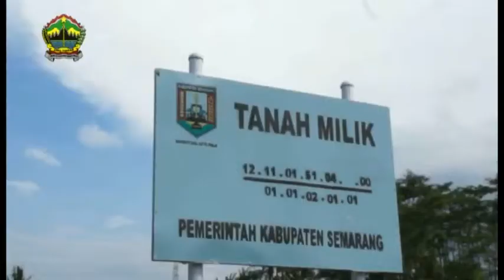TOILET KOMUNAL DI RUSUNAWA GEDANGANAK HARUS ADA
UNGARAN – Sebelum ground breaking rusunawa di Desa Gedanganak Kecamatan Ungaran Timur Kabupaten Semarang dilakukan Presiden Joko Widodo pada 30 April nanti, Gubernur Jawa Tengah H Ganjar Pranowo SH MIP melakukan tinjauan lokasi.

Dalam pantauannya Ganjar meminta Pemerintah Kabupaten Semarang menyiapkan toilet komunal untuk para tamu undangan yang diperkirakan berjumlah 2.000 orang. Toilet tersebut dinilai penting agar para tamu undangan merasa nyaman saat pelaksanaan ground breaking nanti.

“Nanti saat ground breaking harus ada toiletnya. Kalau tidak ada, kasihan para tamunya,” ujarnya saat meninjau rusunawa, Rabu (15/4).

Menurut Ganjar, rusunawa yang merupakan kerjasama antara pemerintah daerah dengan Kementerian PU-Pera tersebut merupakan bentuk komitmen dari pemerintah dalam rangka mensejahterakan buruh. Lahan seluas 10.715 m2 itu rencananya dibangun tiga atau empat tower block.